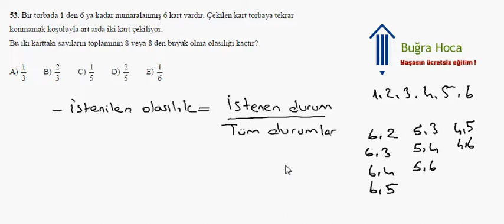KPSS 2007 Matematik Çözümleri Soru 23